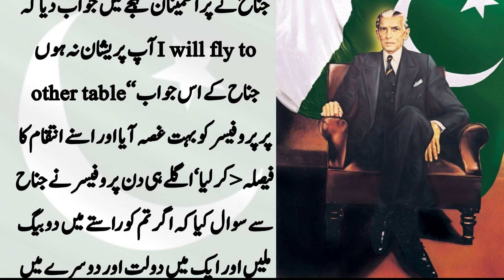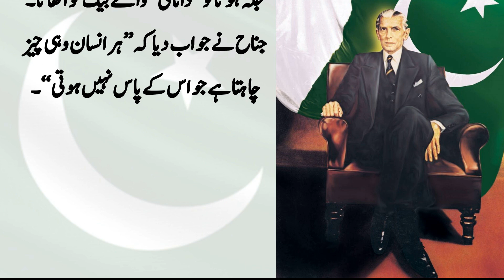Parinday aur suuar ||Quaid e Azam k awal mandana faisly k angraiz b heiran ho gye || Jinnah's words